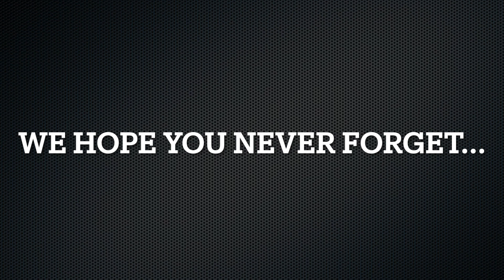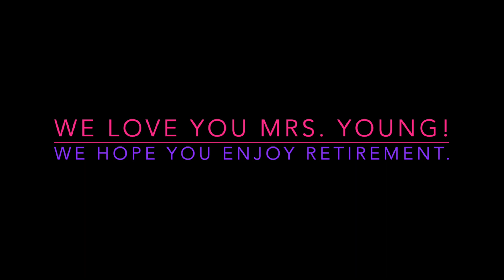Mrs Young's Retirement